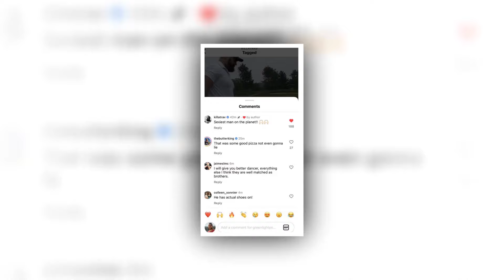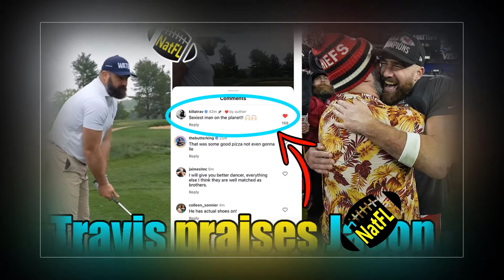OMG! Travis Kelce crowns brother Jason 'Sexiest man on the Planet'